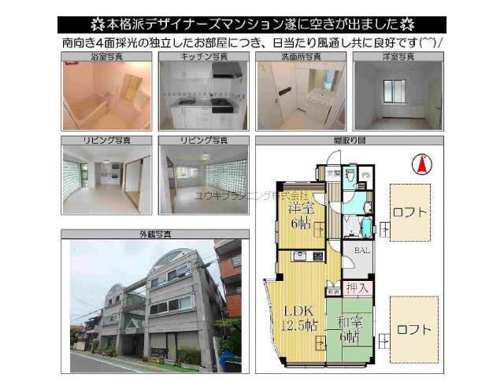甲子園口駅西宮市甲子園口３丁目賃貸ユウキプランニング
トニーズフラット
西宮市甲子園口３丁目　ファミリー　MS